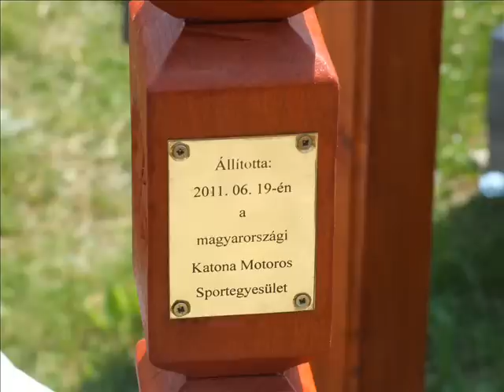Emlék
Én így emlékezem Dobai Pistáról!